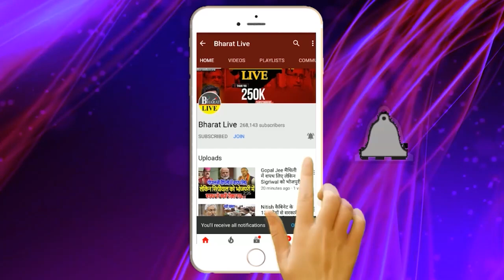Neet paper लीक मामले मे श्रवण कुमार ने किया बड़ा खुलासा ! संजीव मुखिया और मुख्यमंत्री के...